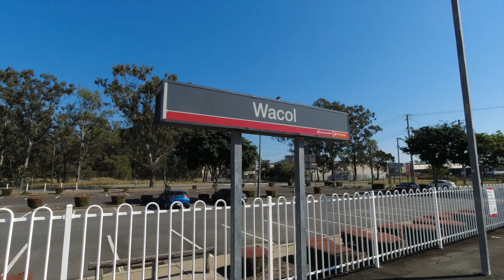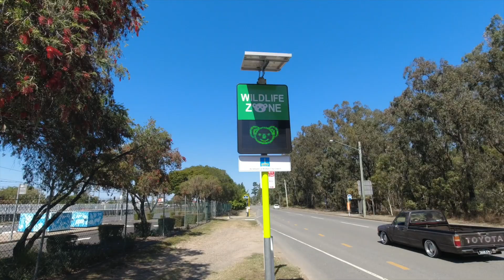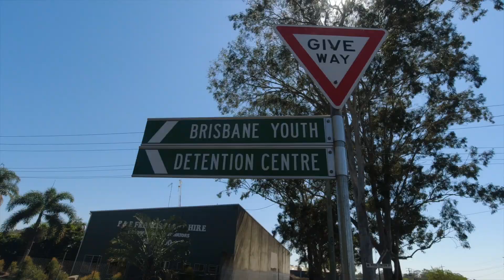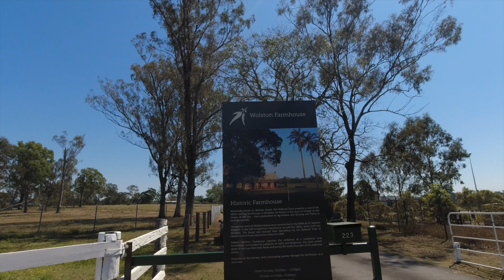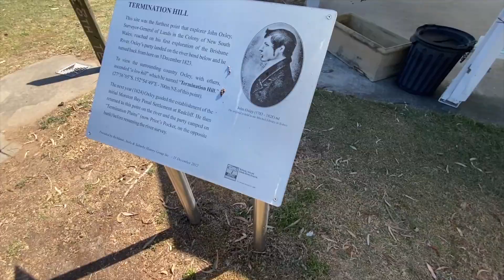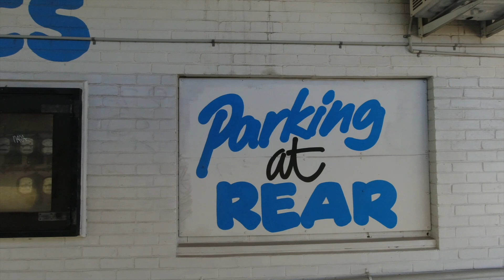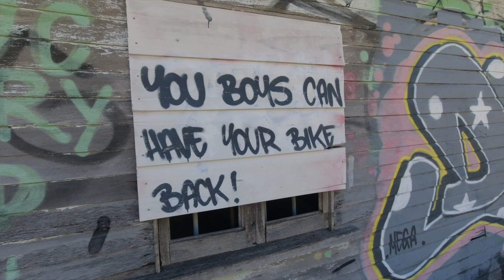Walking Brisbane's Dark Corner - Welcome to Wacol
In terms of Wacol being dark, I mean more about it being unknown and sort of hidden away. Anyway I found the area to be fascinating with so many contrasts. Well worth an explore, especially for its history.